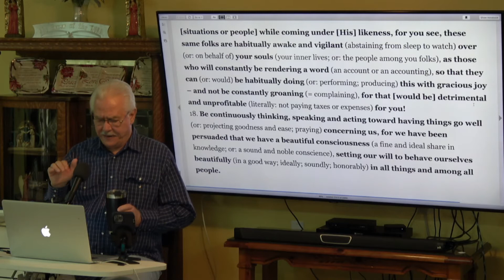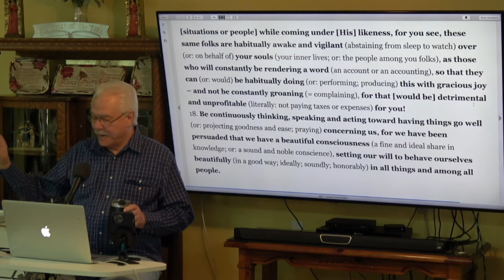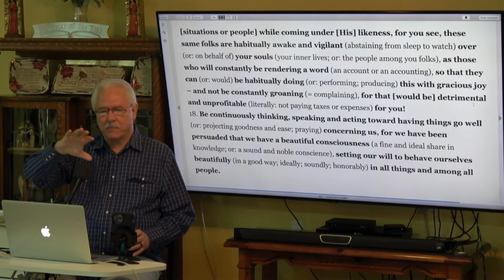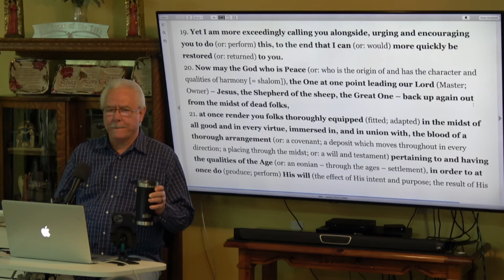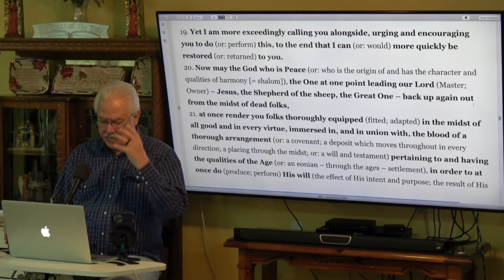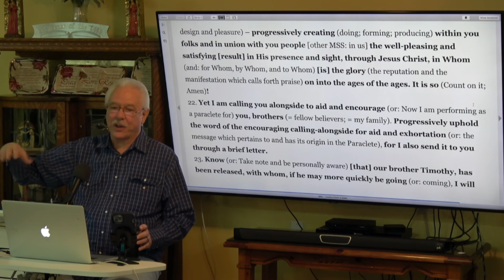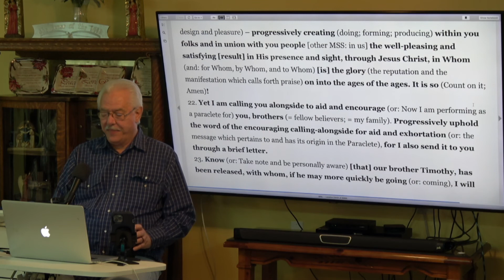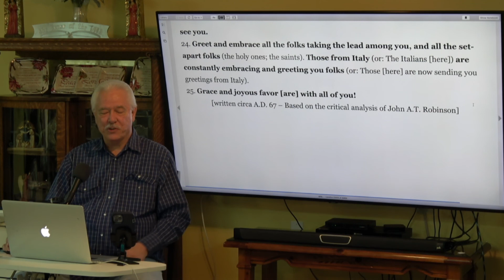5 18 22 In The Reading Room - Hebrews 13:18-25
A reading from Jonathan Mitchell's New Testament by Bob Torango with commentary.